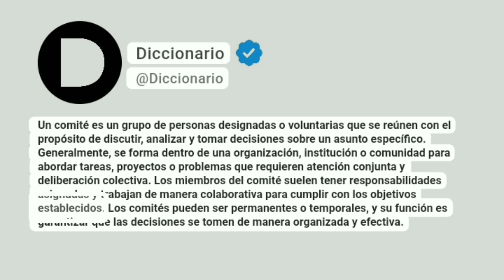Comité Significado En Español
Un comité es un grupo de personas designadas o voluntarias que se reúnen con el propósito de discutir, analizar y tomar decisiones sobre un asunto específico. Generalmente, se forma dentro de una organización, institución o comunidad para abordar tareas, proyectos o problemas que requieren atención conjunta y deliberación colectiva. Los miembros del comité suelen tener responsabilidades asignadas y trabajan de manera colaborativa para cumplir con los objetivos establecidos. Los comités pueden ser permanentes o temporales, y su función es garantizar que las decisiones se tomen de manera organizada y efectiva.